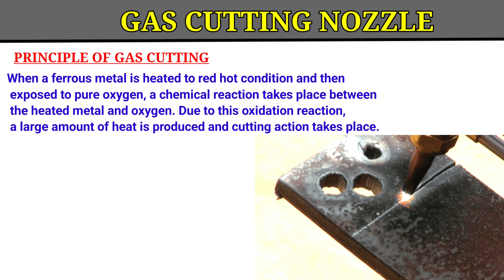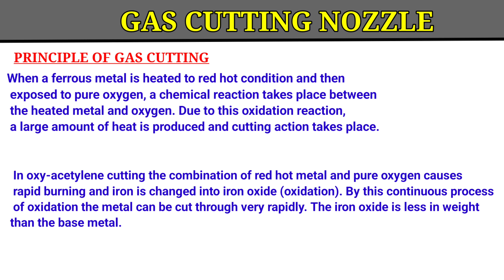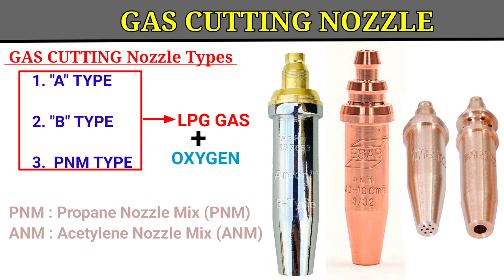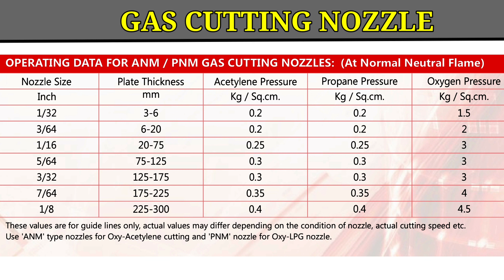Gas Cutting Nozzle Type | Gas cutting Nozzle Size Selection According to plate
What is gas cutting

what is gas cutting Nozzle

gas cutting Nozzle Type

gas cutting Nozzle ANM

gas cutting Nozzle PNM type

Gas cutting Nozzle A type

gas cutting Nozzle B type

gas cutting Nozzle size Chart

kon sa nozzle use kre

gas cutting Nozzle kitne prakar ke hote hai

gas cutting Nozzle kya hota hai

ANM nozzlekya hota hai

PNM nozzle kya hota hai

what is ANM GAS CUTTING NOZZLE

WHAT IS PNM GAS CUTTING NOZZLE